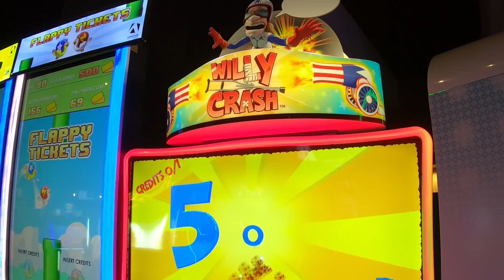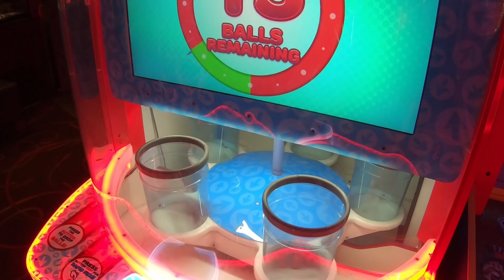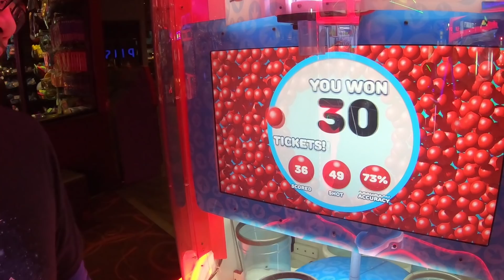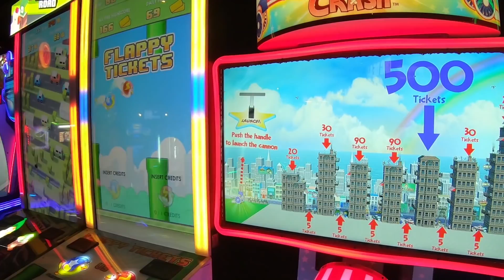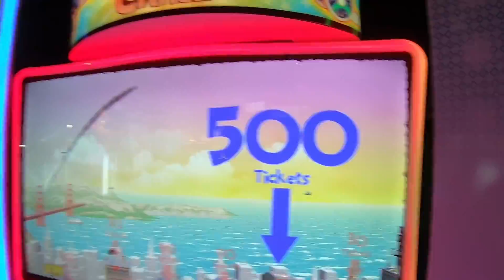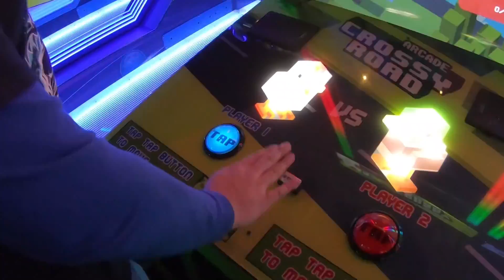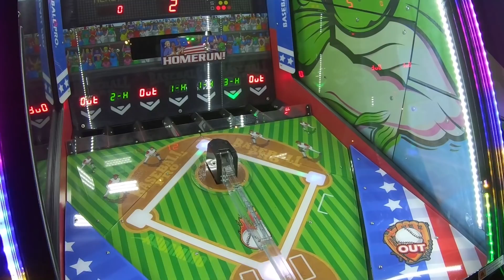We Found the Willy Crash Arcade Game IAPPA 2018! Exploring the Pinstack Arcade!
Willy Crash is a new arcade game from IAPPA 2018 where they showcase new games! We play for the first time to get the jackpot here at Pinstack arcade! We have no idea how the timing is for this game but we will do our best! Plus, we're gonna play other games too to win some tickets! 😆